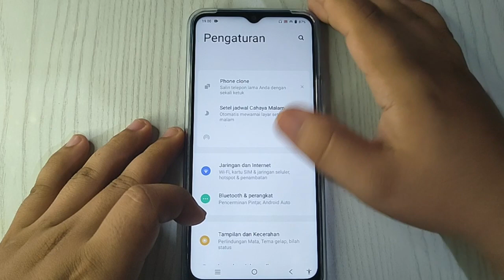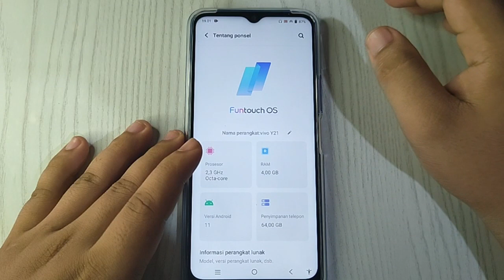Cara cek sertifikat lengkap Hp VIVO Y22 Y16